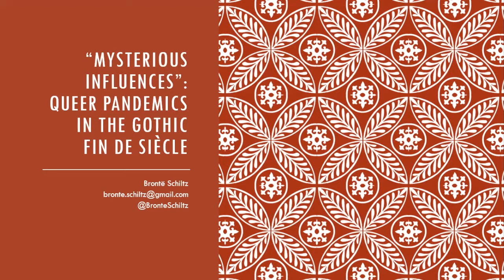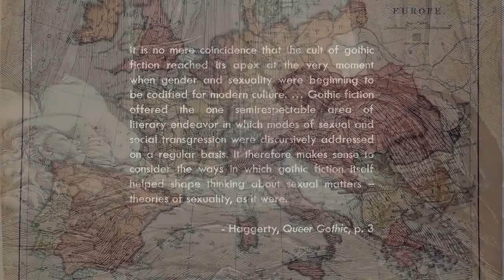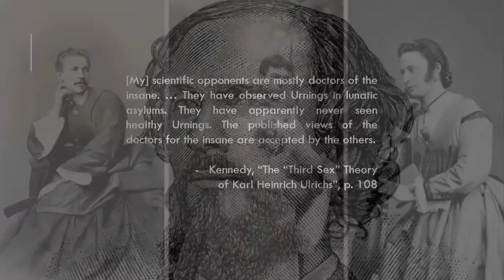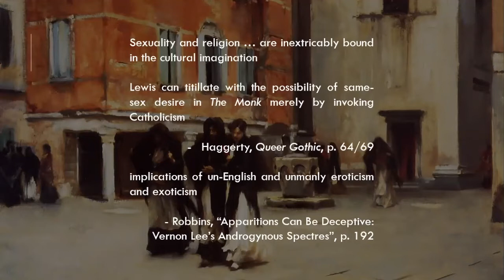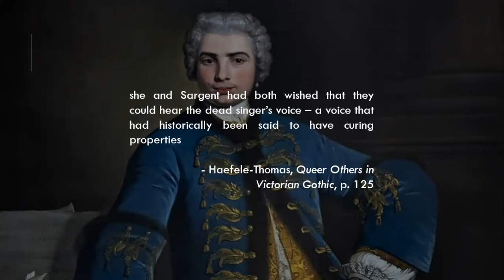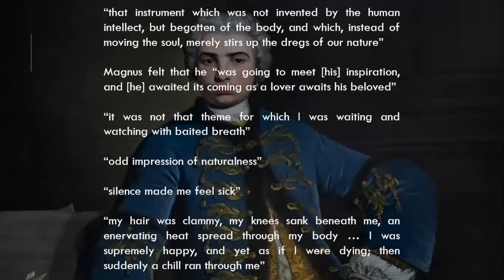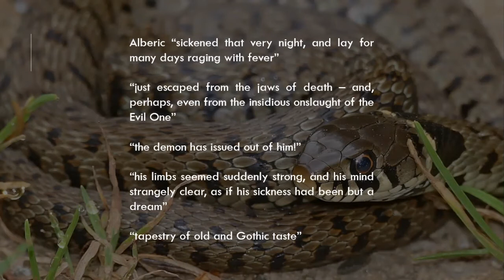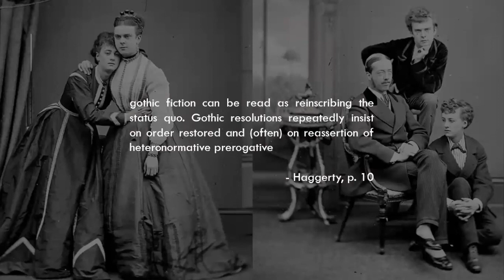“Mysterious Influences”: Queer Pandemics in the Gothic Fin de Siècle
Produced for presentation at “Gothic in a Time of Contagion, Populism and Racial Injustice”.

Abstract:

The late nineteenth century marked a radical shift in thinking about sexual transgression when, in 1886, Richard von Krafft-Ebing popularised the term “homosexuality” in Psychopathia Sexualis, classifying it as a mental disorder and thereby lending credence to widely-held perceptions of homosexual desire as an illness. More particularly, it was perceived as a contagious illness, threatening to infect Britain from abroad. In Plain Reasons Against Sodomy, an anonymous pamphlet published in England in 1730, the writer complained that the ‘Fashion [of men kissing one another in public] was brought over from Italy,’ while ‘in France … the Contagion is diversify’d, and the Ladies (in the Nunneries) are criminally amorous of each other, in a Method too gross for expression.’ Significantly, homosexuality was not merely “too gross” to be articulated at this time – language to describe it simply did not exist. Intriguingly, this absence of language was often filled by Gothic fiction – as George Haggerty argues in the seminal Queer Gothic, as ‘the one semirespectable area of literary endeavor in which modes of sexual and social transgression were discursively addressed on a regular basis [the Gothic] helped shape thinking about sexual matters’.

This paper examines three key Gothic texts from the fin de siècle: Vernon Lee’s “A Wicked Voice” (1890) and “Prince Alberic and the Snake Lady” (1896), and “Manor” (1884), the little-known vampire tale by sexologist Karl Heinrich Ulrichs, arguably the first person to formally conceptualise both homosexual and transgender identities. In “A Wicked Voice”, a Norwegian composer is haunted by the voice of an androgynous eighteenth-century opera singer in a Venice contaminated with “moral malaria” who he yet desires. In “Prince Alberic and the Snake Lady”, Italy once again furnishes the site of transgressive love that leads to death from a broken heart. In “Manor”, the eponymous vampiric figure crosses from one island to another, where he seduces a fisherman, who also later sickens and dies of heartbreak. It considers Lee and Ulrichs’ explorations of the eighteenth and nineteenth conceptualisation of queer desire as pandemic through subversive narratives – in each of these tales, it is the thwarting of desire, either by a lover or an outsider, that leads to sickness and death. In doing so, it appraises the power of Gothic fiction to both shape and to challenge theories of sexuality, and invites consideration of how these Victorian texts set a precedent for the subversive power of the Gothic today.